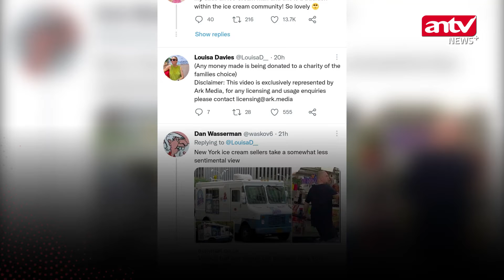Rekan Seprofesi Tutup Usia, Komunitas Penjual Es Krim Berikan Tribut Menyentuh | ANTV NEWS+ MINUTE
ANTV NEWS+ - Akun Twitter @LouisaD__ dan @_davebull membagikan video penghormatan terakhir untuk seorang penjuak es krim di London, Inggris, Jumat (17/12) lalu. Uniknya, penghormatan tersebut dilakukan oleh sejumlah rekan seprofesi mendiang penjual es krim, yang mengiringi keberangkatan mobil jenazah menuju pemakaman menggunakan mobil kerja, lengkap dengan musik khas kendaraan penjual makanan dingin itu.